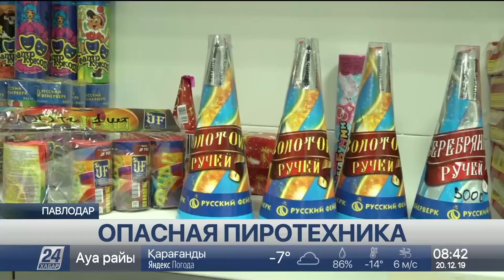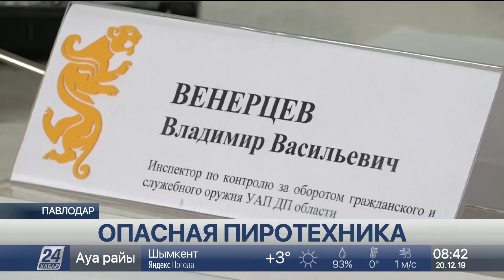Рейды по местам несанкционированной торговли пиротехники проводят в Павлодарской области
Около тысячи пожаров с начала года произошло в Павлодарской области. 23 человека погибли в огне и 225 получили различные травмы. Ущерб, нанесенный возгораниями, составил 279 миллионов тенге.  При этом большая часть происшествий случилась в жилом  секторе, сообщает корреспондент «Хабар 24».